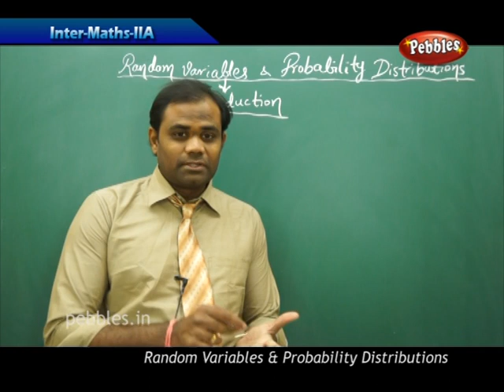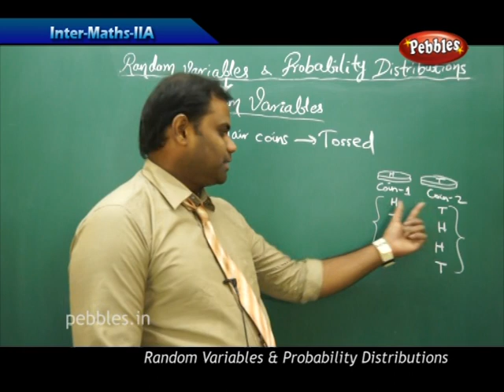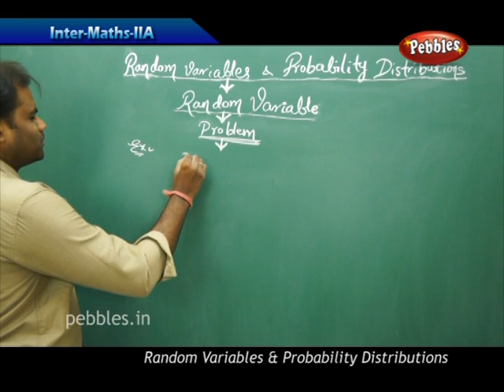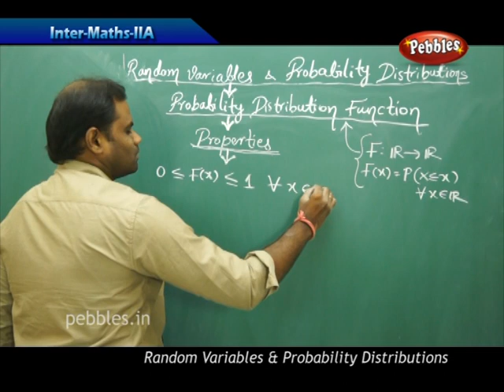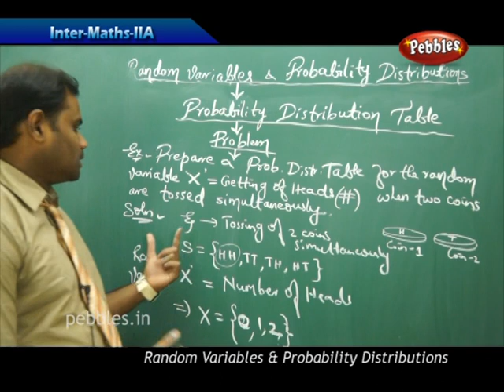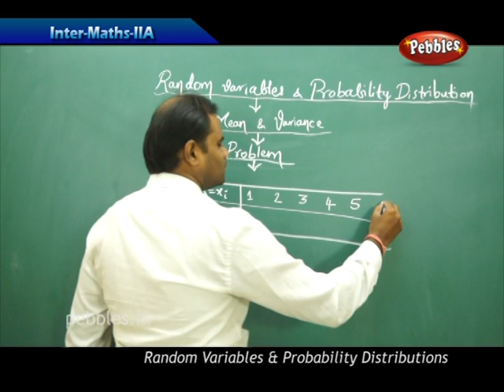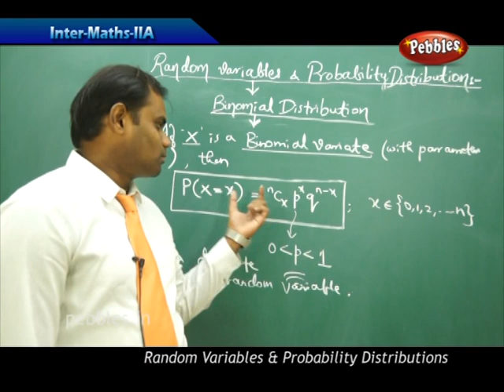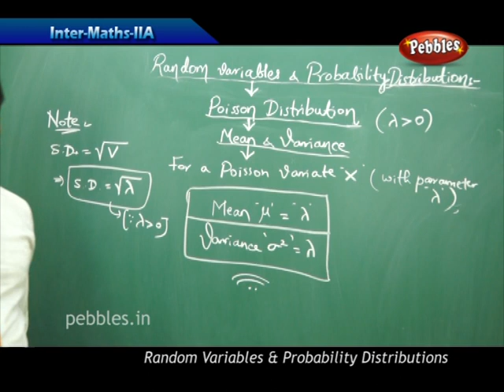Random variables and probability Distributions chapter | Maths | Intermediate IIA | AP&TS Syllabus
Random variables and probability Distributions full chapter | Maths | Intermediate IIA  | AP&TS Syllabus

The probability distribution for a random variable describes how the probabilities are distributed over the values of the random variable. ... In the continuous case, the counterpart of the probability mass function is the probability density function, also denoted by f(x).

Click the below link to watch Rest of all chapters